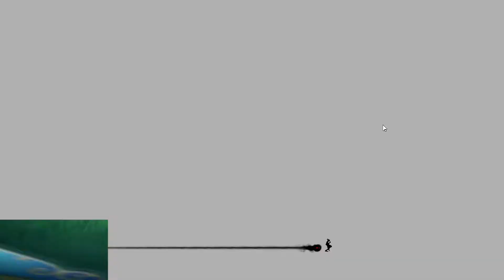Black Desert Calpheon Questline. Part 3/3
Calpheon storyline walkthrough in Black Desert PC / PS4 / Xbox One. Part 3 out of 3